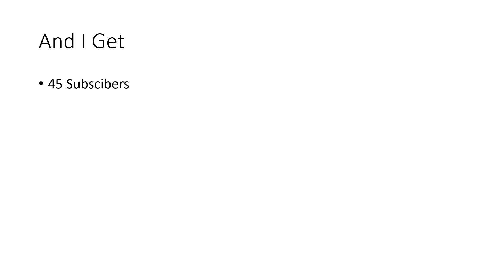REAL Face Reveal (deleting Soon)